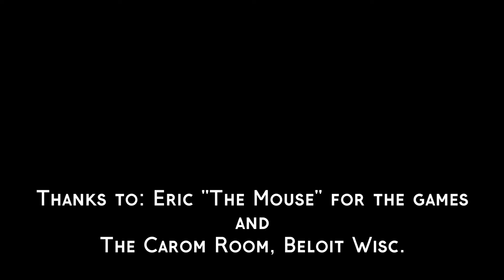10 Ball Highlights: Episode three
Highlights from last weeks practice.